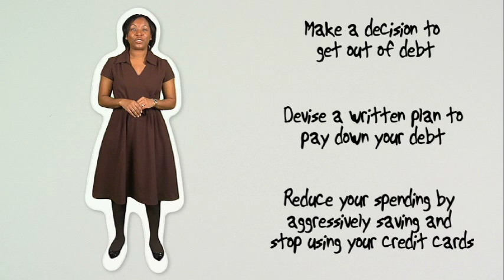Financial Tips at GA's Lake Lanier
Explore how you can begin to gain financial control with CredAbilityU.  there are free online resources that can help you stay afloat in rough waters.  Get expert tips and training through our online webinars, listen on-demand courses and portable podcasts.  We can provide you with the information you need to manage your personal finances with confidence.